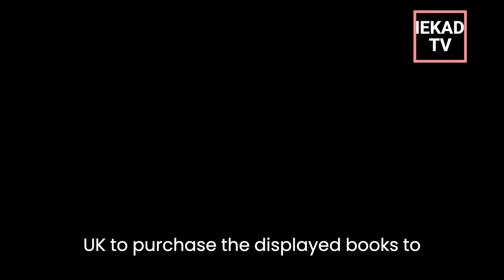news vlogging BIDEN WILD GOOSE CHASE BY TED CRUZ ACCUSING DEMOCRATS FOR WILD SPENDING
Breaking Political News BIDEN WILD GOOSE CHASE BY  TED CRUZ ACCUSING DEMOCRATS FOR  WILD SPENDING